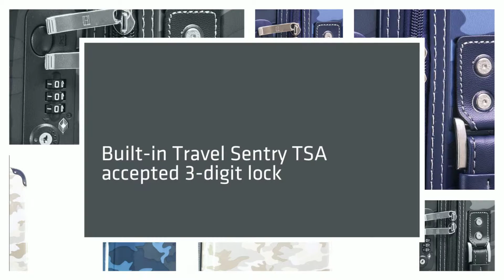Tommy Hilfiger East Coast Camo 28in Upright Spinner - Luggag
Styled in camo pattern, this Tommy Hilfiger East Coast Camo 28in Hardside Upright Spinner is ideal for extended trips of 7 or more days of traveling.  Protected in a polycarbonate composite shell, not only is this case lightweight, all your belongings are well protected.  The dual caster spinner wheels allow to to wheel this bag in any direction with ease.